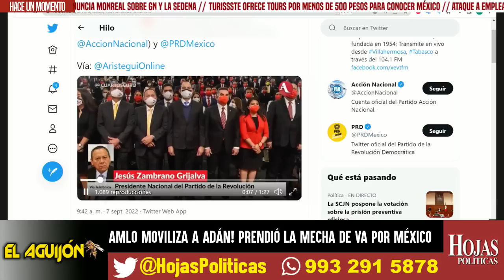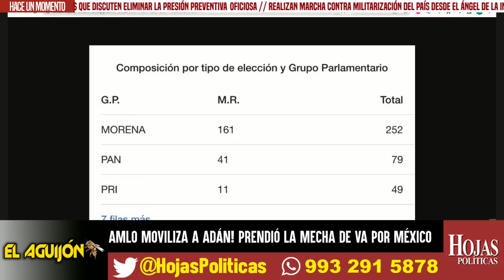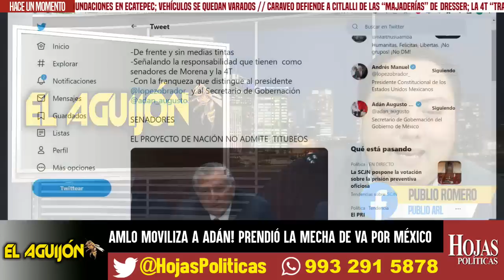JUGADA MAGISTRAL! AMLO MOVILIZA A ADÁN. PRENDIÓ LA MECHA DE VA POR MÉXICO, NOTICIAS, MÉXICO, HOY